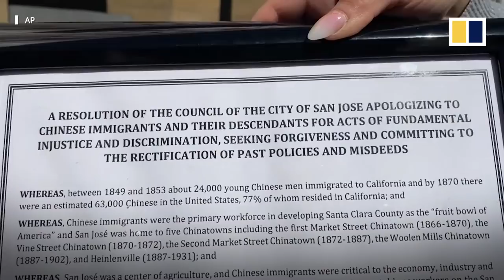US city apologises for destroying Chinatown in 1887 arson attack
The mayor of San Jose has apologised to the city’s Chinese-American community for the destruction of its Chinatown 134 years ago. Once home to one of the largest Chinatowns in California, it was burned down in 1887 by arsonists, destroying homes and businesses, and displacing 1,400 people. A special ceremony was held in San Jose on September 29, 2021, to acknowledge the incident, with descendants of the Chinese immigrants affected formally accepting the apology.